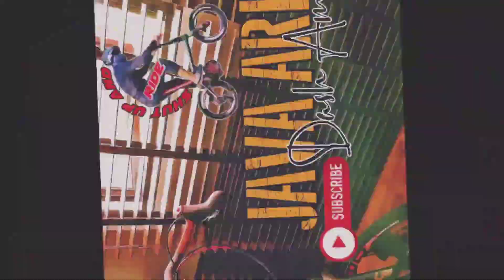JAVA Aria & TRS Rocher featuring KAK M bursting overtaking ride. Shot with insta360 One X2